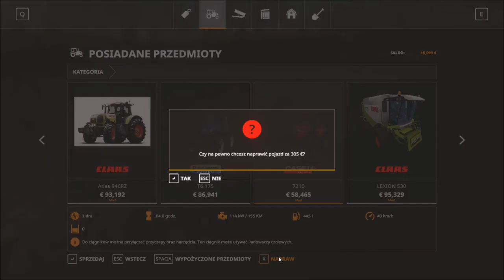#7 Emigranci z Polski. Orka z Kubą na dwa zestawy !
Dziś powracamy z serią na mapie Hof Bergman :)